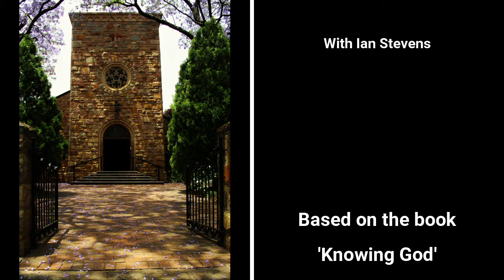St. Luke's Online Bible Study: Knowing God by JI Packer - 17 February 2021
Week 6: God is love